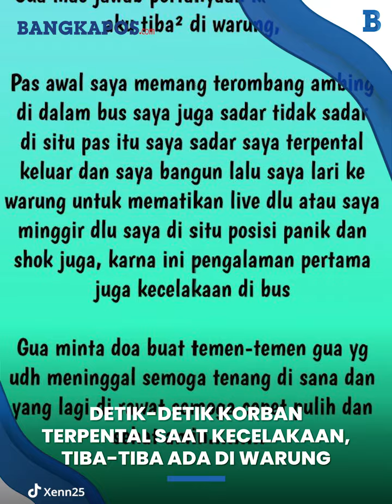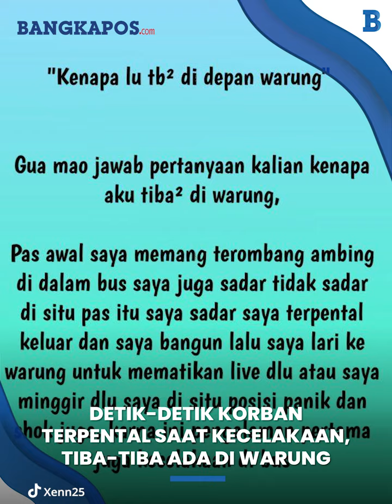Detik-detik Korban Terpental Tiba-tiba Ada di Warung saat Kecelakaan Bus SMK Lingga Kencana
BANGKAPOS.COM - Detik-detik Korban Terpental saat Kecelakaan Bus SMK Lingga Kencana, Tiba-tiba Ada di Warung

VP: ASIF